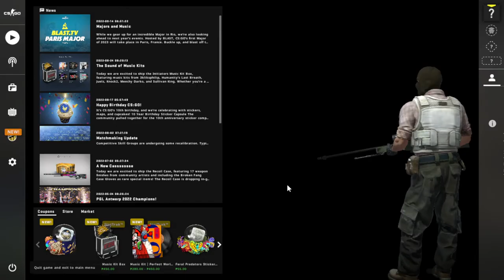counter strike global offensive deathmatch practice with bots part 22